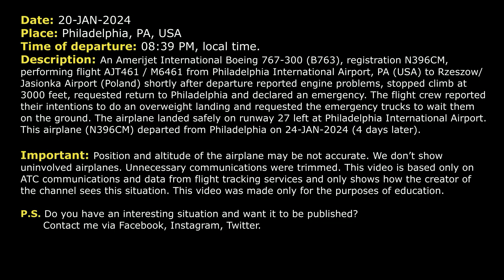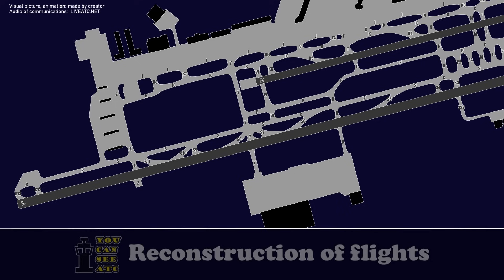Engine problems on takeoff. Amerijet Boeing 767 performs emergency return at Philadelphia. Real ATC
THIS VIDEO IS A RECONSTRUCTION OF THE FOLLOWING SITUATION IN FLIGHT:

20-JAN-2024. An Amerijet International Boeing 767-300 (B763), registration N396CM, performing flight AJT461 / M6461 from Philadelphia International Airport, PA (USA) to Rzeszow/Jasionka Airport (Poland) shortly after departure reported engine problems, stopped climb at 3000 feet, requested return to Philadelphia and declared an emergency. The flight crew reported their intentions to do an overweight landing and requested the emergency trucks to wait them on the ground. The airplane landed safely on runway 27 left at Philadelphia International Airport. This airplane (N396CM) departed from Philadelphia on 24-JAN-2024 (4 days later).

Timestamps:

00:00 Description of situation
00:17 The pilot reports engine problems, request return and declared an emergency
03:35 Amerijet Boeing 767 is ready to return
04:24 The flight crew contacts Tower controller
04:57 Landing at Philadelphia Airport. Communications on the ground

HOW I DO VIDEOS:
1) I monitor media, airspace, looking for any non-standard, emergency and interesting situation.
2) I find communications of ATC unit for the period of time I need.
3) I take only phrases between air traffic controller and selected flight.
4) I find a flight path of selected aircraft.
5) I make an animation (early couple of videos don’t have animation) of flight path and aircraft, where the aircraft goes on his route.
6) When I edit video I put phrases of communications to specific points in video (in tandem with animation).
7) Together with my comments (voice and text) I edit and make a reconstruction of emergency, non-standard and interesting situation in flight.